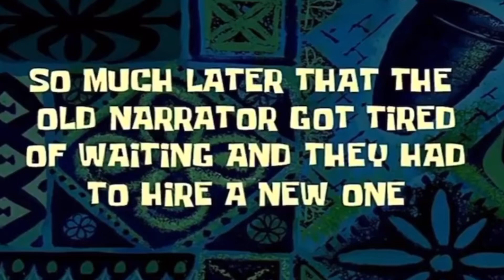wikihow tells me how to get a valentines date ft. harry styles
lmk if u wanna be my valentine